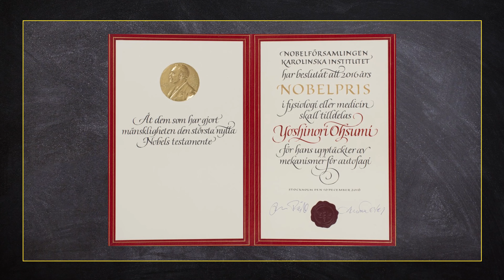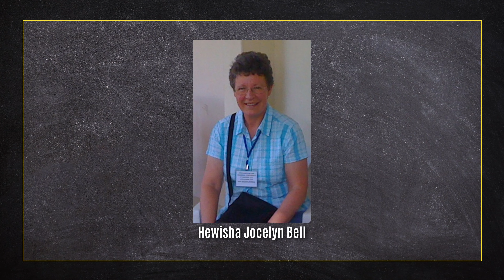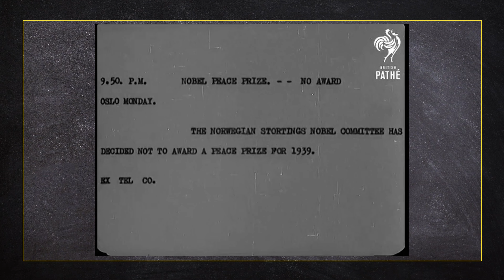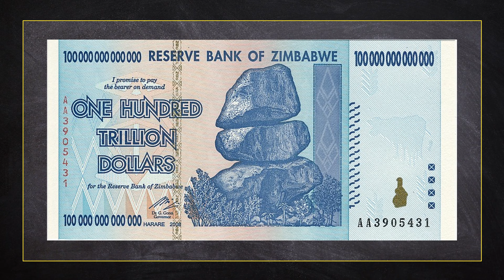dawnotemu - Wszystko przez dynamit - Nagrody Nobla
Jest najbardziej prestiżową nagrodą na świecie. Wielu naukowców (choć starają się oficjalnie to ukryć) marzy, by ją otrzymać. Rzecz jasna wiąże się z wynalezieniem przez pewnego szwedzkiego chemika dynamitu - materiału, który przyniósł ludzkości więcej zguby niż pożytku. Jak zatem wygląda procedura otrzymania Nagrody Nobla - bohaterki dzisiejszego odcinka? Jacy jej laureaci są do dziś mocno dyskutowani? Jak brzmiało uzasadnienie nominacji Józefa Stalina do Pokojowej Nagrody Nobla? Czy możliwe jest jej otrzymanie pośmiertnie?

Produkcja:
Łukasz Kluza
Dominik Puchała

Muzyka intro:
Jakub Brzeziński